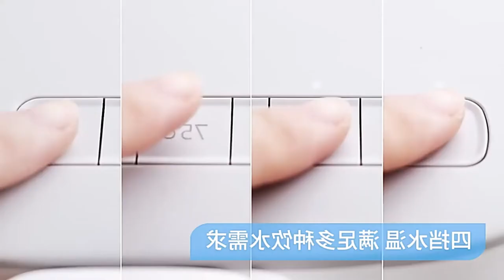☕KETTLE to the dump! NOW THERE IS WATER DISPENSER XIAOMI VIOMI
🔔 Bell